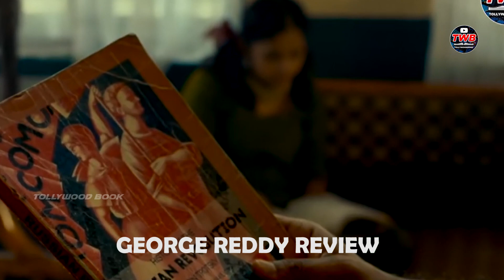George Reddy Review and Rating l George Reddy Public Talk l Georgereddy Movie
george reddy trailer
george reddy songs
osmania university